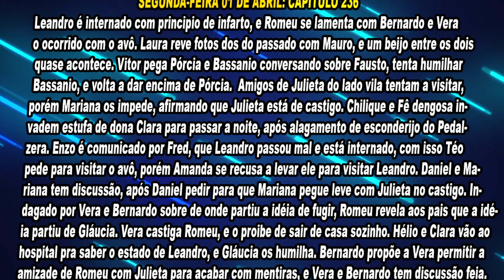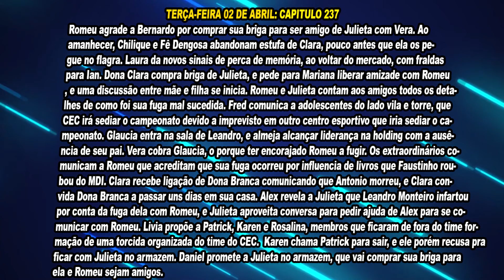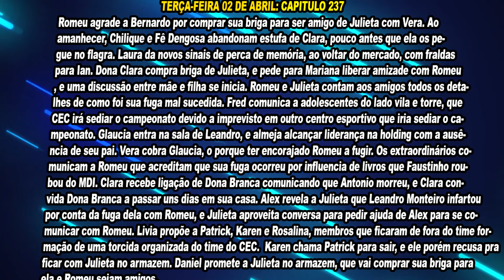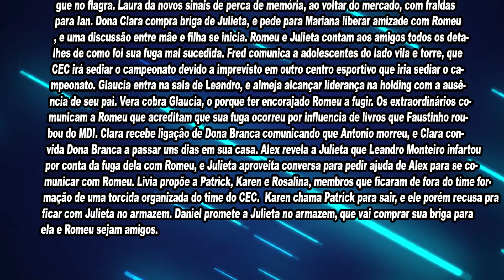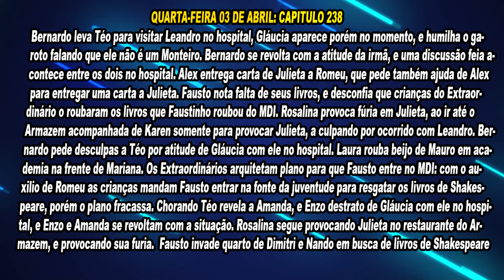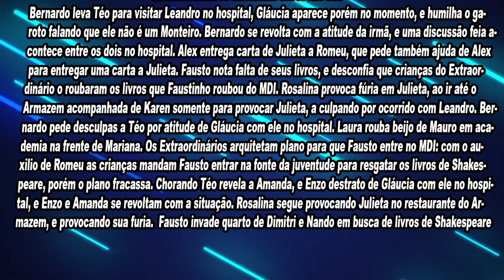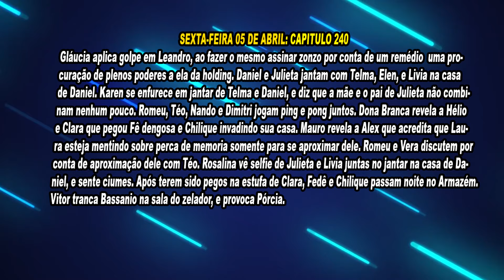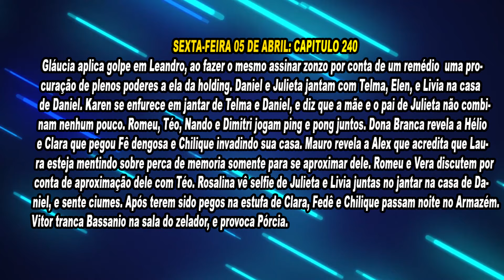A Infância de Romeu e Julieta: Resumo semanal 01/04 a 05/04/24: Rosalina provoca fúria em Julieta?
Passou dos limites? Na próxima semana de A Infancia de Romeu e Julieta, Bernardo leva Téo pra visitar Leandro, e Gláucia humilha o garoto o chamando de interesseiro. Assista agora o resumo semanal dos capítulos 236 ao 240 de A Infancia de Romeu e Julieta, que serão exibidos de 01 de abril a 05 de abril no SBT: